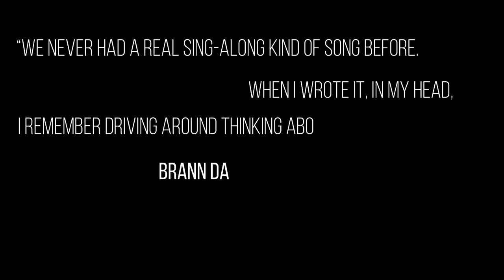Top 5 Songs Inspired by Horror Movies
Horror movies are well known for having iconic soundtracks. From Michael Myers theme, the Jason's iconic noise. Something that isn't often talked about are songs that bands and artists write that are directly influenced by these iconic films. In this video, we countdown the Top songs inspired by Horror Movies.